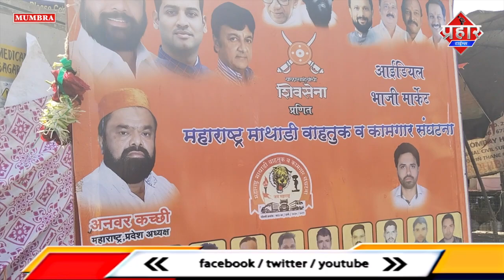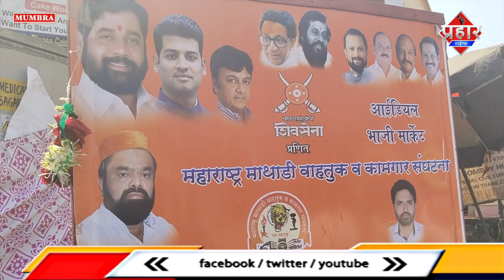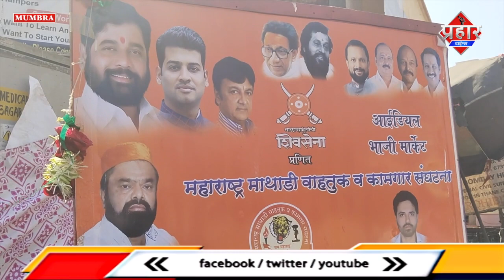मुम्ब्रा में शिंदे गुट शिवसेना हॉकर ज़ोन,मैदान,स्लाटर हॉउस, गर्ल्स हॉस्टल का मुद्दा | Islamuddin Khan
मुम्ब्रा में शिंदे गुट शिवसेना हॉकर ज़ोन,मैदान,स्लाटर हॉउस, गर्ल्स हॉस्टल का उठाया मुद्दा || Islamuddin Khan